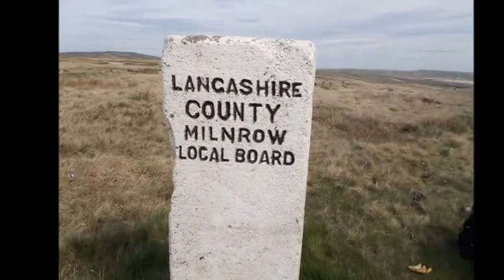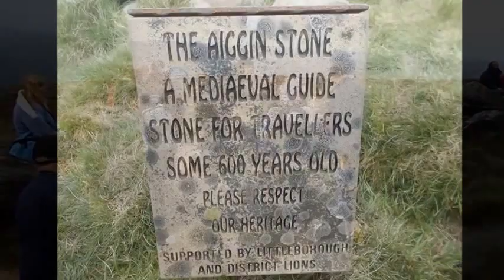Ramble to Blackstone edge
Ramble to Blackstone Edge to see the Aiggin Stone (near Littleborough) on Bank holiday Monday May 5th 2014. There was 10 of us plus a dog! Weather wasn't bad just a cold breeze.